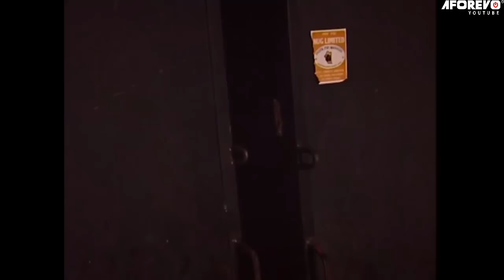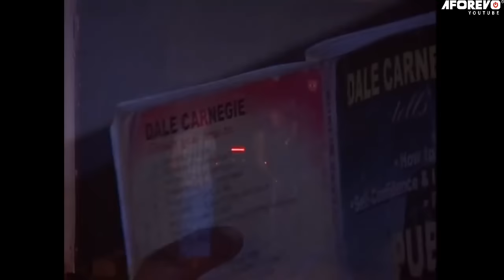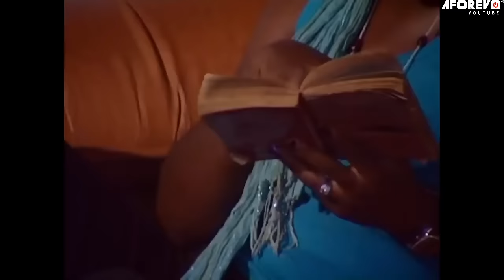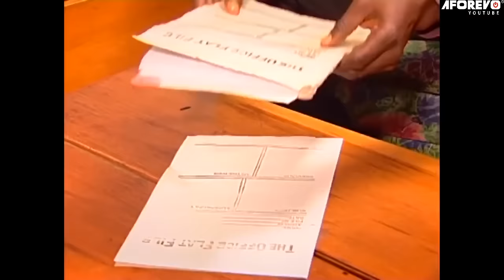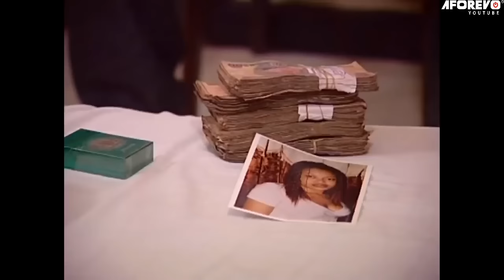A Cry For Help (This Movie Made Nkiru Sylvanus Popular) - A Nigerian Movies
A Nollywood movie starring .Emeka Mcpherson, Geraldine Ejiogu, Eugenia Michael

 Title : ANNABEL